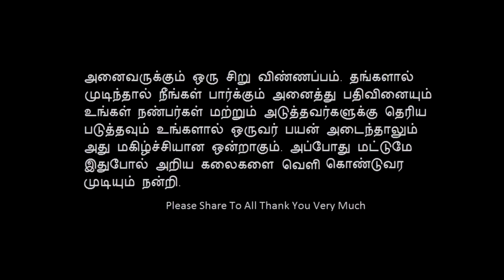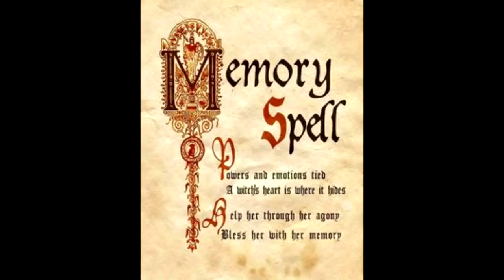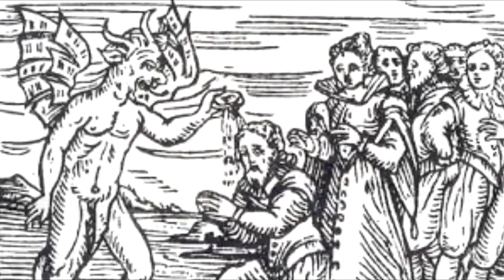Witchcraft - Sattaimuni Nathar